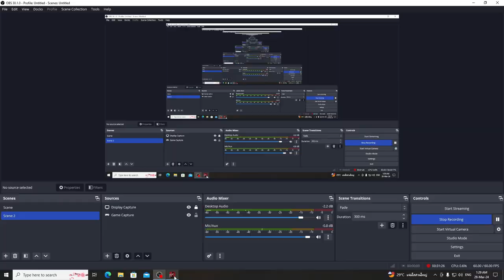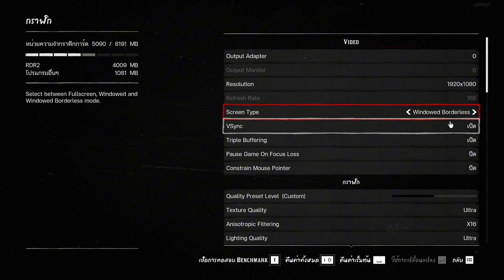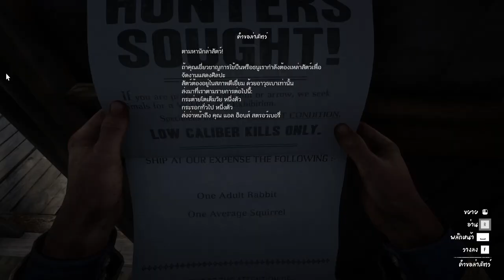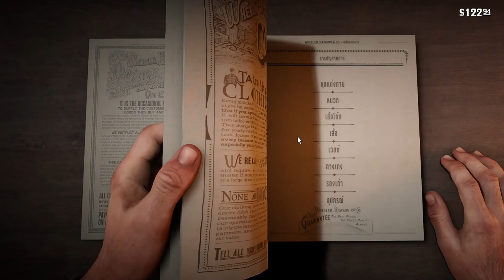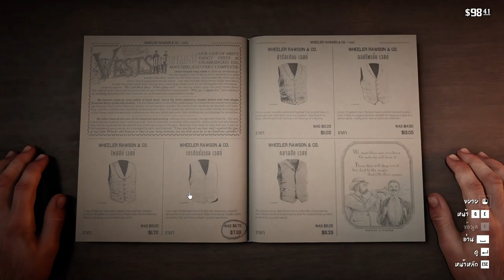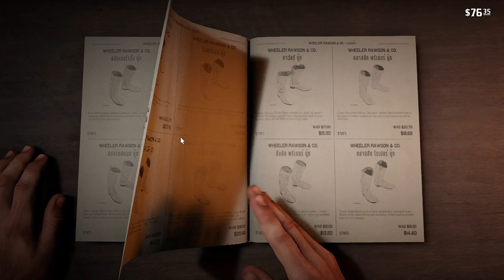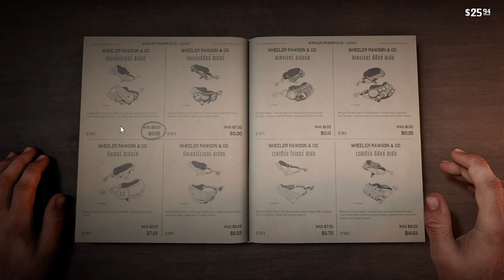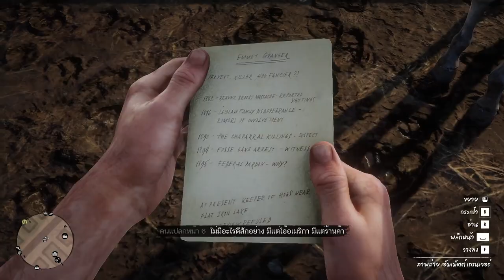Red Dead Redemption2 ซับไทย Pat.1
Red Dead Redemption2 ซับไทย เล่นแบบกวนๆปั่นประสาท มีเนื้อหารุนแรง น้องๆหนูๆ ไม่ทำตามนะครับ ลงทุกวันครับถ้าชอบคลิป ช่วยกดติดตาม กดไลค์ให้ด้วยน้าาา ขอบคุณครับ